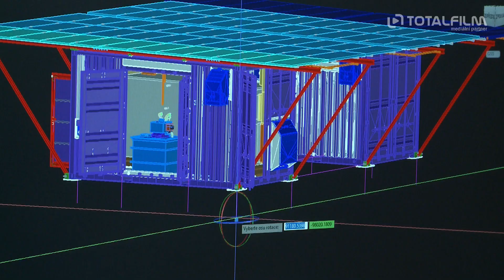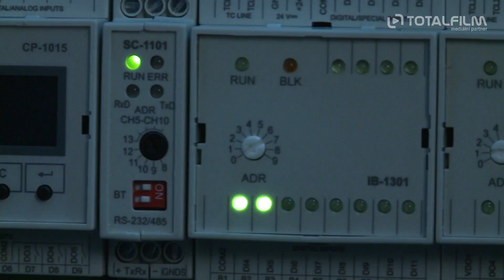Budiž voda! (2021) oficiální HD trailer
Výjimečný celovečerní dokument Budiž voda! mapuje vznik českého vynálezu, který má při téměř nulových nákladech získat i na nejsušších místech planety pitnou vodu a zakládat oázy v pouštích.

Sběrný dokument o českém vynálezu s názvem S.A.W.E.R. (Solar-Air-Water-Earth-Resource) popisuje události, které ovlivňují, mění a determinují českou účast na výstavě EXPO v Dubaji. Film o bitvě s okolnostmi představuje sedm odvážných českých vědců, kteří si vzali do hlavy, že vyrobí přístroj, jenž dokáže získat ze vzduchu vodu, a pomocí něhož lze uvažovat o vzniku oáz na poušti. Snímek mapuje sestavení S.A.W.E.R.u, jeho testování v laboratořích a posléze i v pouštních podmínkách. Je zasazen do širších souvislostí problému s nedostatkem vody v mnoha oblastech světa. Český vynález s pomocí slunce získává ze vzduchu vodu, kterou sytí zemi – z extrémně vyprahlého vzduchu dokáže získat až 200 litrů vody denně. Celý proces vývoje, pokusy i omyly, znamenal především boj o čas, který sváděli vědci, zatímco komisař české účasti na EXPO Jiří Potužník bojoval s dodavateli, kteří měli postavit samotný pavilon. Je to napínavý příběh, na jehož konci si všichni přejí happy end v podobě vynálezu, který bude potřebovat takřka celý svět.

Peripetie kolem vynálezu a jeho vystavení sledoval režisér Karel Žalud, zkušený dokumentarista, jehož poslední film Uzamčený svět získal na MFDF Ji.hlava hlavní cenu. S každým z vědců přinese režisér do filmu malý osobní příběh. Nejvýraznější s Jiřím Potužníkem a energetikem Tomášem Matuškou. „To nejdůležitější, co mě na dokumentu přitahuje, je to, že v tomhle nespolehlivém, matoucím světě, co si potrpí víc na prestiž a mediální gesta, se sešla parta lidí, kteří s přirozenou činorodostí, prostě a jednoduše usilují o dobrou a užitečnou věc. A kdybych o nich nenatočil film, udělají to stejně,“ vysvětlil režisér své zaujetí tématem.